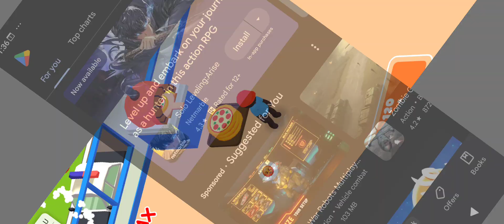Base Raid Chapter 2 Farm building in left to survive